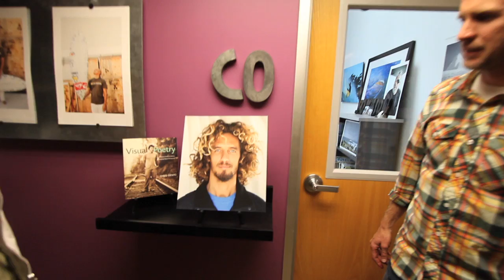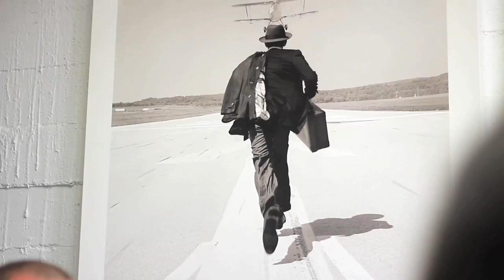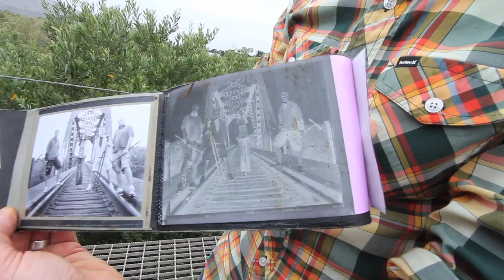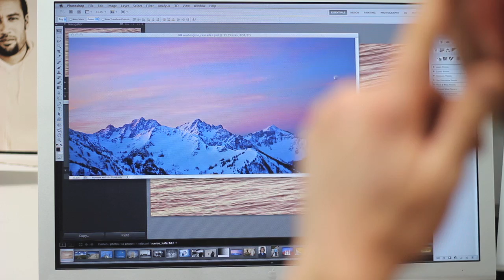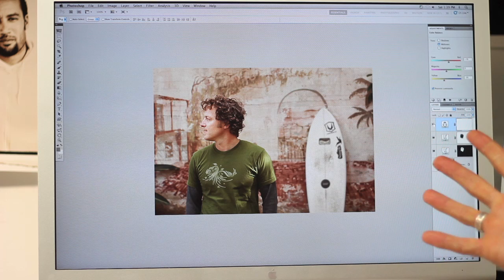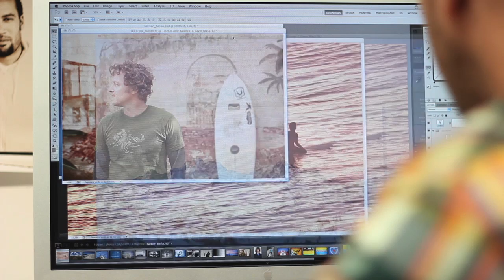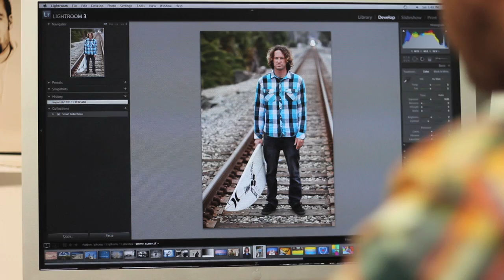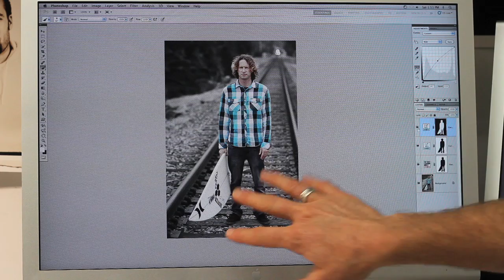[FRAMED] Episode 5: Chris Orwig Find Your Passion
Many photographers are self-taught, and others learn from the best.  And this photographer, is one of the best.  Why?  Because he has found his voice and followed his passion.  Because of that, he was a large piece of what many of us use today...Adobe Photoshop.  He is sought after by celebrities to spread his wisdom, was featured on TEDx, he teaches on the great resource of Lynda.com, and is currently changing lives one student at a time.

Chris Orwig brings passion to all that he does.  He has an insatiable knack for creativity and discovery.  Chris is a celebrated photographer, author, speaker, interactive designer and on the faculty of Brooks Institute of Photography is Santa Barbara, CA.  His work is widely sought after and enjoys a diverse client base including professional surfers, musicians, artists, etc.

In fact, many of our [FRAMED] artists have attended Brooks Institute and have told us the incredible influence that Orwig has had on their work, their art, their vision, and most importantly, their lives.

Join him today as he gives us a tour of Brooks, shoot some film, speaks inspiration and even gives a sneak into his skills on Lightroom and Photoshop.

Photographer:  Chris Orwig

Chris's latest book:  Visual Poet

Enjoy more detailed training and tutorials on lynda.com here

- the movie he played the lead role in